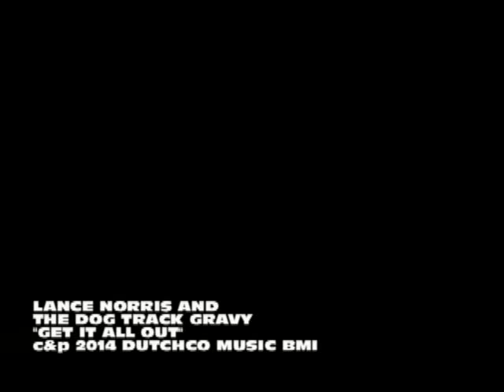GET IT ALL OUT VIDEO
Written by Lance Norris c&p 2014 BMI Dutchco Music. Performed by The Dog Track Gravy featuring John Finnerty-Bass, Paul Santo - Guitar, Drums, Lance Norris - Guitar, Vocals and The Paul Dobson Singers. From the album Rock Is Dead: Long Live Paper and Scissors.